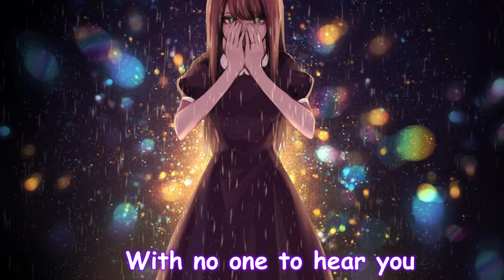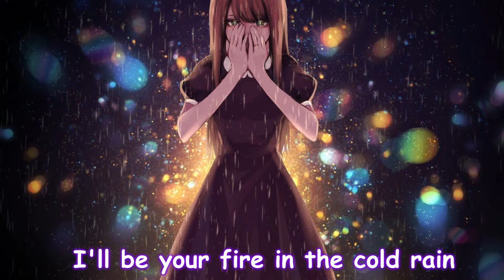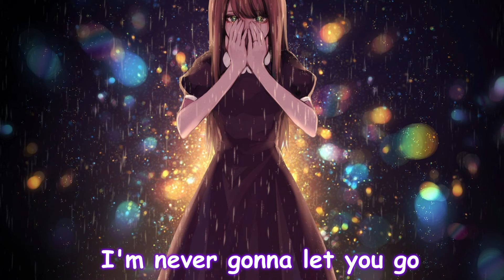Nightcore - Let You Go (Lyrics)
This song is really emotional and beautiful.

Song: Illenium - Let You Go (ft. Ember Island)

If you are the owner of the picture or the audio and dont want me to use it, just tell me and I will remove it right away.